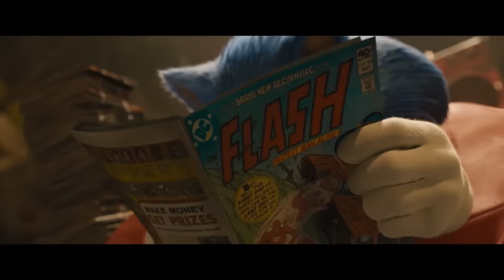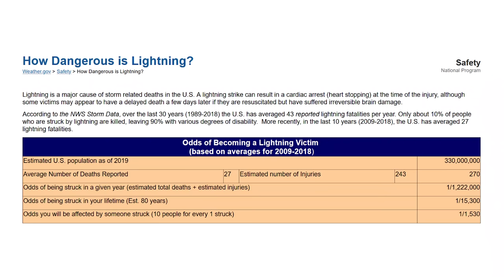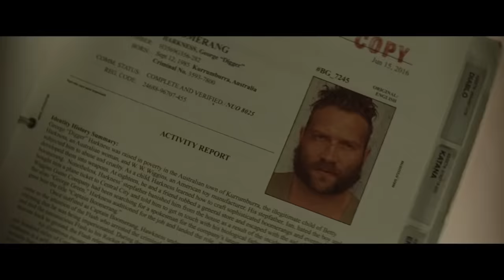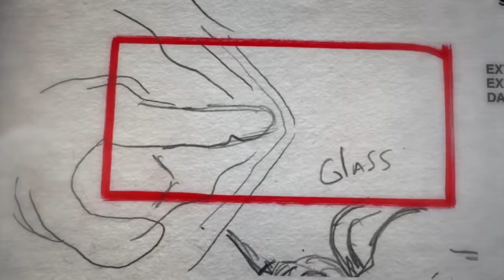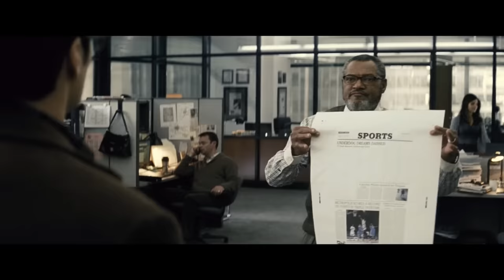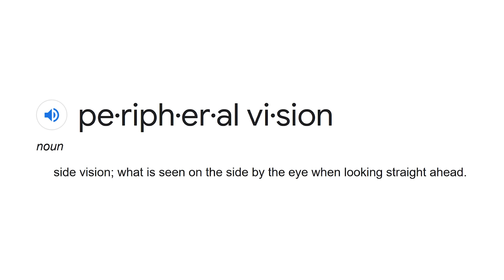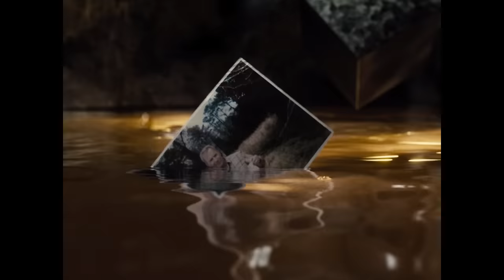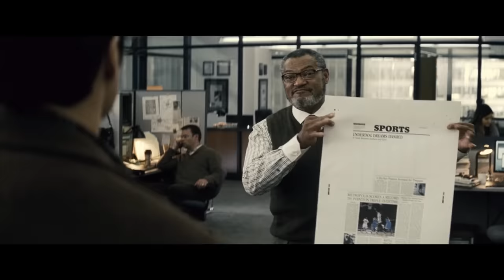I'm Back With the Milk, Got it in a Flash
Well, here we are. A Frankenstein's monster of a video. Snyder's Flash is doo.

*Correction: when I say Barry is unemployed, I meant to say he doesn't have an official job. Henry says he's got three dead-end jobs.

00:00 - Introduction
00:43 - Corrections and Clarifications
07:52 - Commence the Criticisms
21:04 - Response to Xenon's AWFUL Response

Music used (in order of appearance):
► Paradise Mall - Postal 2 OST
► My Name Is (Instrumental) - Eminem
► Your Woman - White Town - Karaoke Vic
► Deflector - Ghostrifter
► Faidherbe Square - ProleteR
► Under the Subway - MapleStory OST
► Let's Get it On - Marvin Gaye
► Space Cowboy - Saib